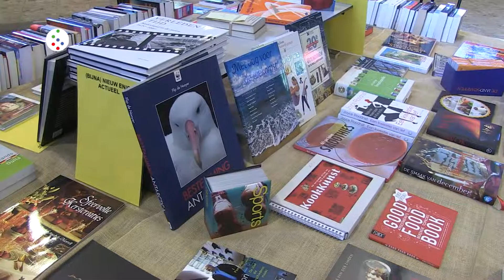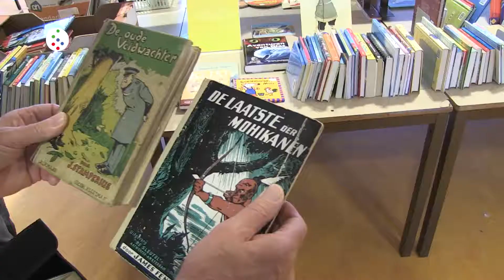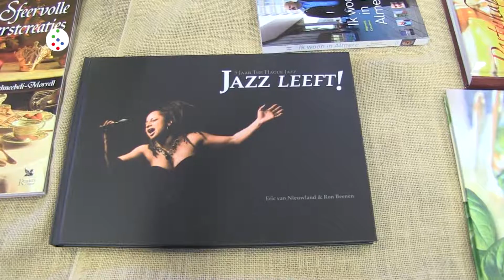Oog op De Bilt - Boekenbeurs WVT